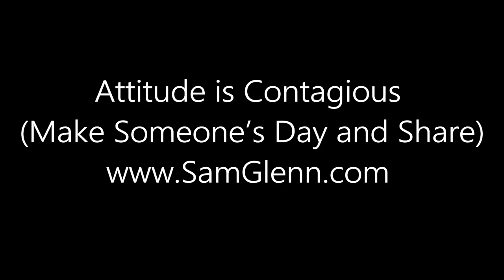SAM GLENN | HOW TO GET A POSITIVE ATTITUDE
To Book Sam Glenn to Speak at Your Next Big Meeting or Conference, visit Sam’s Official Booking